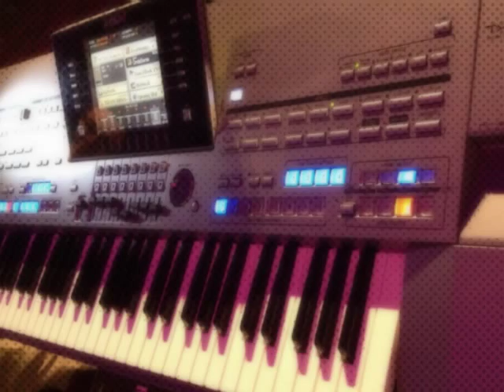Dziolcha ze Slaska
Moje wykonanie.Muzyka ... Tekst ... Beata  :)